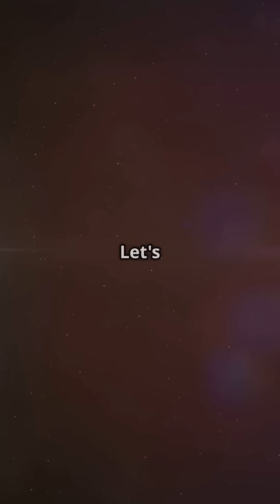Reliving the Epic Moon Landing of 1969!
Relive the historic moments of the 1969 Moon landing in this captivating 90-second video! Experience the awe-inspiring journey as astronauts Neil Armstrong and Buzz Aldrin took humanity's first steps on the lunar surface. With authentic images and references, we’ll explore the significance of this monumental achievement and hear Armstrong's iconic words: "That's one small step for man, one giant leap for mankind."

Join us as we celebrate the exploration and innovation spirit defining an era.